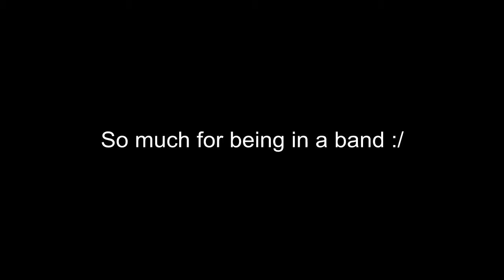Star Ocean First Departure (SONY PSP) Part 14 Muah Treasury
oh look you can get equipment in here but you can't keep it once you leave the place?
oh we an fix some of that iwth a little..splicing :)